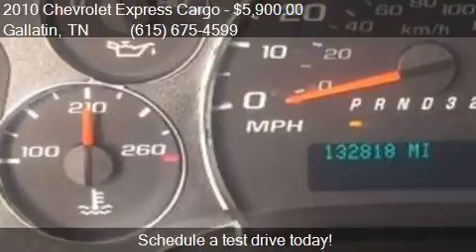2010 Chevrolet Express Cargo 1500 3dr Cargo Van for sale in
This 2010 Chevrolet Express Cargo 1500 3dr Cargo Van is for sale in Gallatin, TN 37066 at Redline Motorplex,LLC.

Engine: 4.3L V6
Transmission: Automatic 4-Speed
Color: White
Mileage: 133000
Contact Redline Motorplex,LLC 101 Pumping Station Road Gallatin, TN 37066 to test drive this 2010 Chevrolet Express Cargo 1500 3dr Cargo Van today.